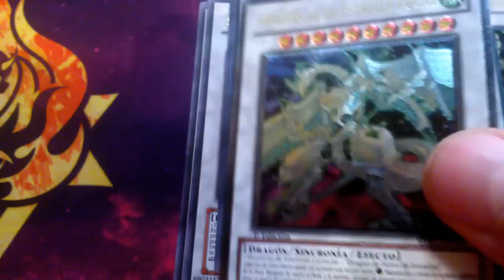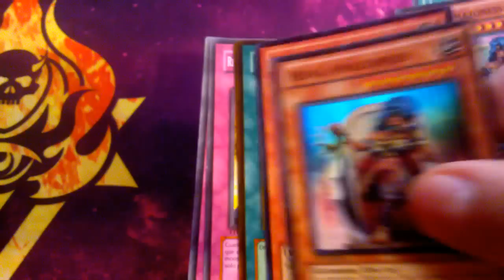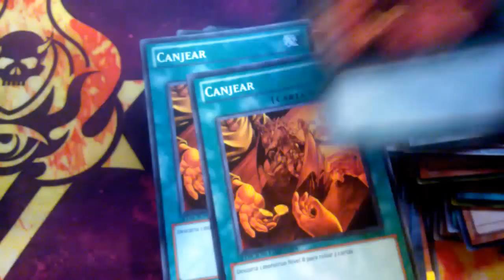Yu Gi Oh! Reposiciones 15-6-2012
EDIT: Hay un error en el vídeo y no se ven la mitad de las cartas. Faltan shi en y otras cosas golosas. Ya están en las carpetas y no podemos grabar otra vez. Disculpad las molestias. Nuevas cartas añadidas a nuestro gran stock El mayor stock de yu gi oh en España y en español!